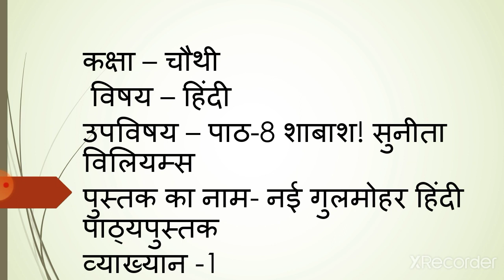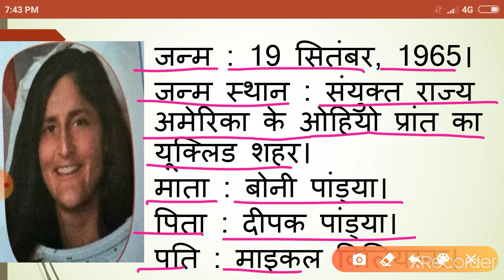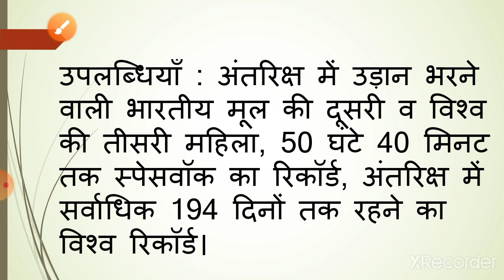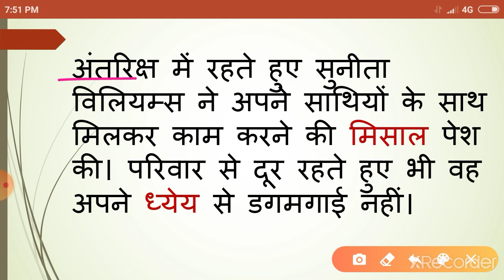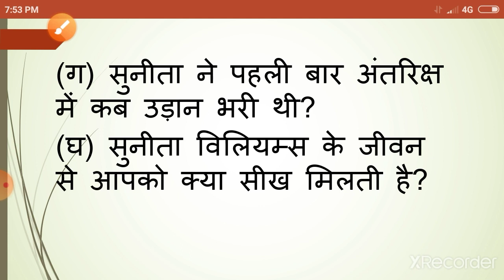Class-4th,Day-90,Hindi,Ch-8,(Shabash! Sunita Viliams),Lecture-1